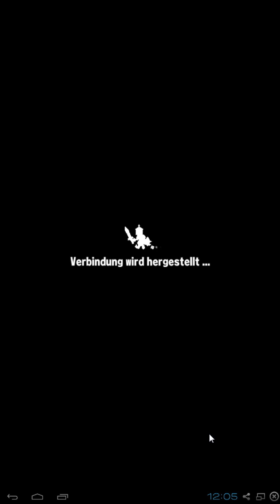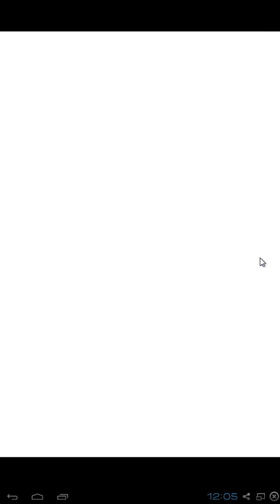Brave Frontier #15 Neue Tränke «» Let's Play | Deutsch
Deutsches Let's Play zum Mobilen Spiel Brave Frontier RPG :)

Meine ID ist 40797965, falls ihr mich adden wollt :)